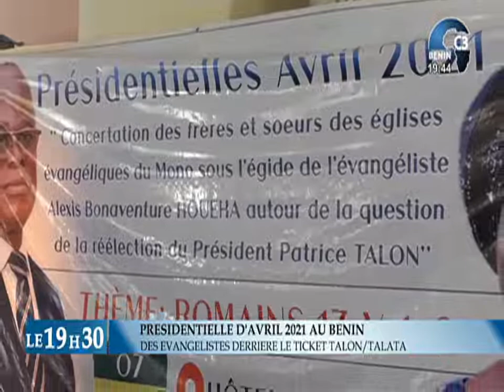CANAL3-BENIN : Journal Télévisé 19h30 du Jeudi 08 Avril 2021 avec Thanguy AGOI